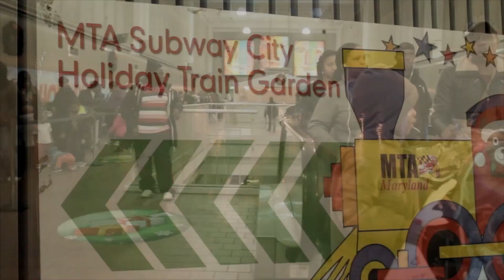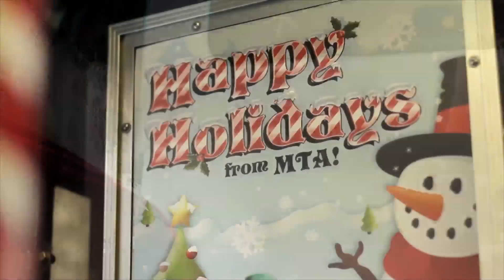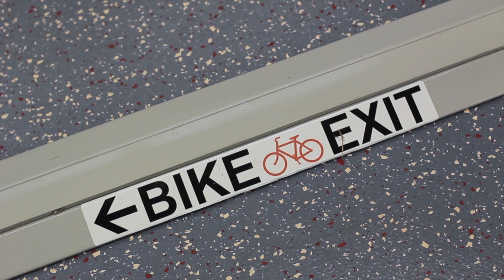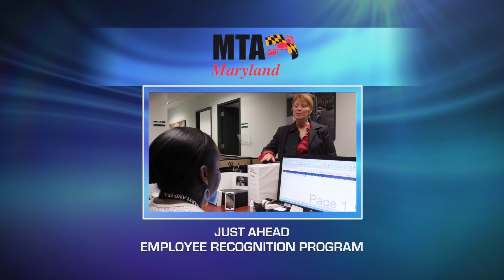MTA COMMUTER CONNECTIONS, January 2015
MTA COMMUTER CONNECTIONS, SHOW 189, Winter Weather Prep, January 2015